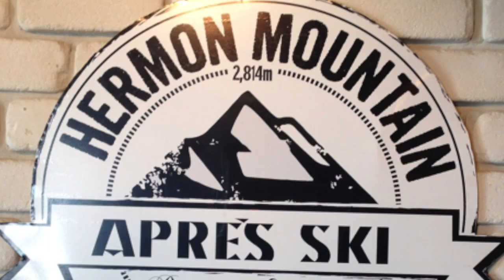A Quick Update About THE BIG SKI FAMILY Here in BEND, OREGON | Ep. 39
We're back in Bend, Oregon and wanted to take a few minutes to address some of the questions we've received lately PLUS give you an update on what the upcoming ski season is looking like for us! ⛷

Don't miss a video! 🎿 Watch all of our Season #1 Winter Tour videos